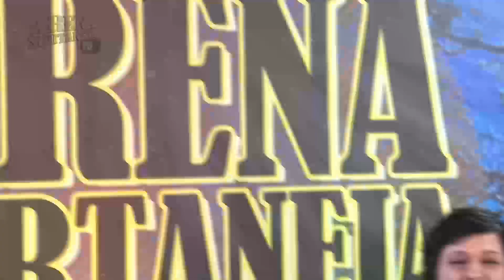VIVIANE VIDMAR no PROGRAMA ARENA SERTANEJA com BATISTA ALENCAR Especial de Natal dez/23